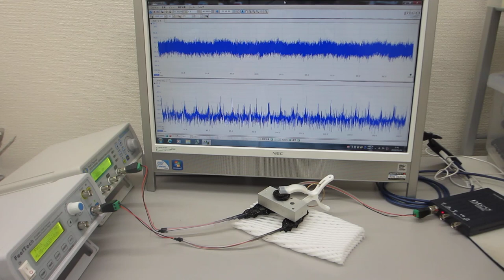超音波システム（音圧測定解析・発振制御）